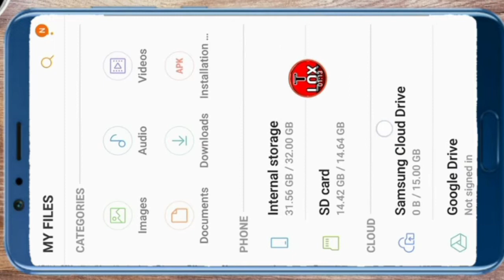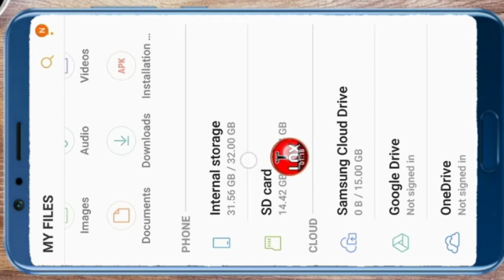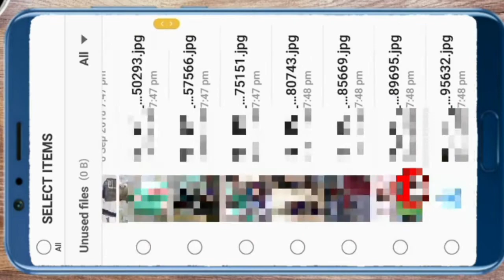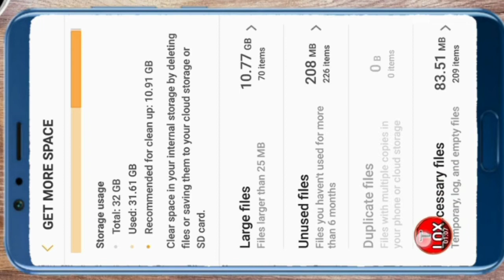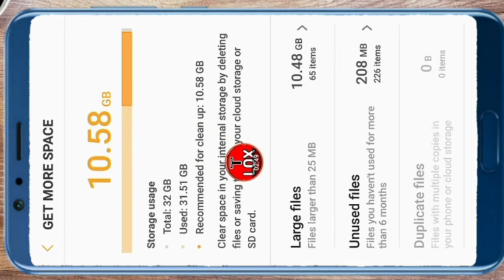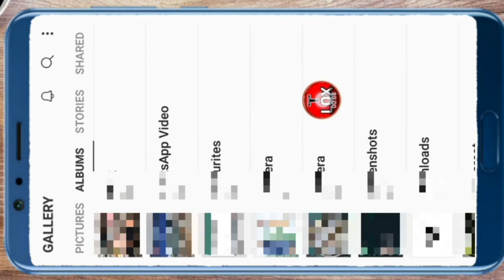not enough storage space/you're dangerously low on space/gallery not open problem